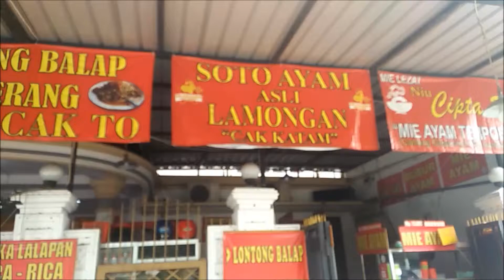Soto Lamongan Cak Katam Taman Pinang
Soto Lamongan Cak Katam lokasi pujasera Sumber Baru Taman Pinang Sidoarjo untuk tasa tidak mengecewakan
(+) bumbu koya bisa nambah sesuai selera disediakan di meja.